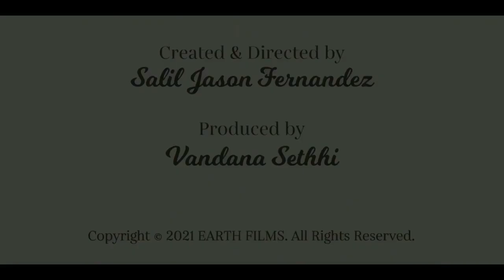Shraddha Kapoor latest video